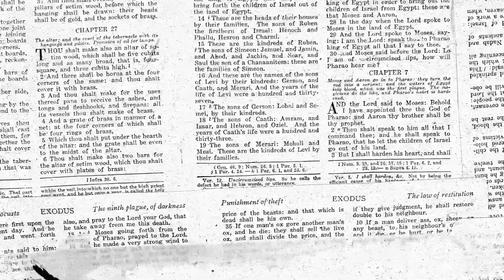Doulos Conference 2022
Are you a love slave of Christ? Are you willing to drop all to serve Him? Join us from November 1-6 and experience a new level.